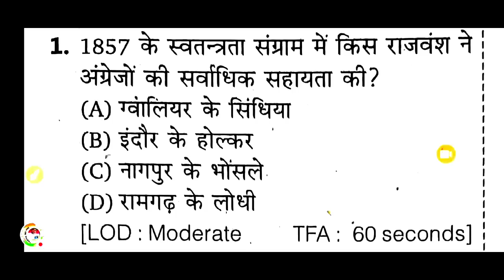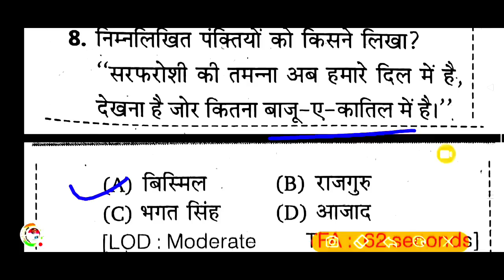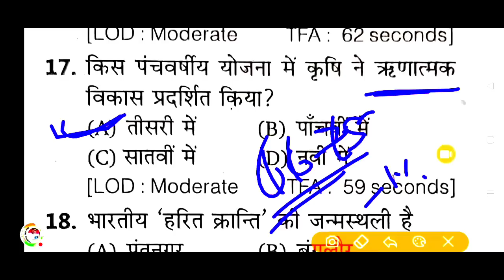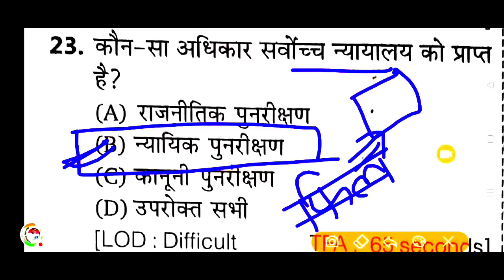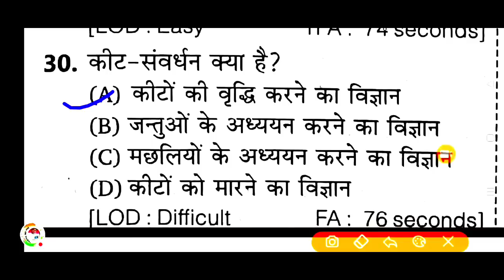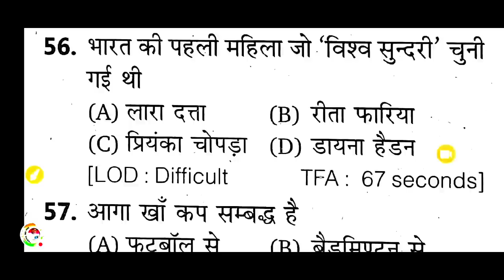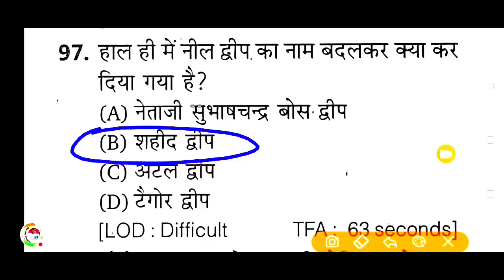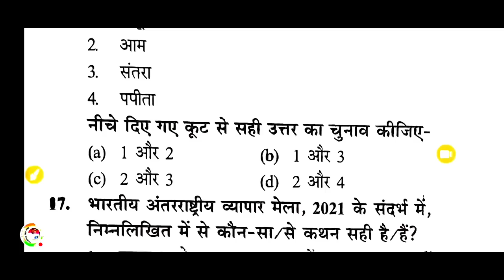UPSSSC PET 2022 !!PET मॉडल पेपर-42!PET Exam Preparation PET||pet practice paper